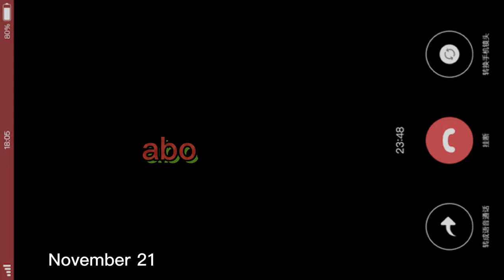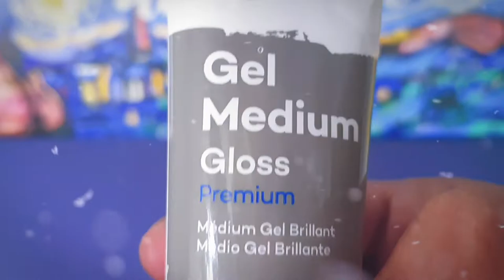My Starry night painting Experiment 2022 - vangogh | Tutorial - Hyperlapse - Bangladeshi Artist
Greetings everyone ! In this painting vlog,  I will show you how to paint the starry night by Vincent van Gogh with acrylic paint step by step! This is a great acrylic art for beginners because it's actually easier than it looks! Thumbs up for more acrylic painting tutorials! Here i change the fromat of painting and try to make starry food.

Colors I used:

- Yellow ochre
- Cadmium yellow hue
- Burnt umber
- Primary cyan
- Phthalo blue
- Phthalo green -
- Titanium white
- Lamp black

Full Episode-

00:03 intro
01:04 How i get work
01:08 Description Bangla
02:16 Basic colour
06:12 colour in details
13:01 Glazing

stay tune with my channel

My first artist vlog
wood burning and texture making process - ku vlog1

Recycling| wooden| plant stand

Syngonium | Arrow head plant | An easy process | For gardening care

Recycling | wooden | Plant Stand | making one easy process | Hindi Version